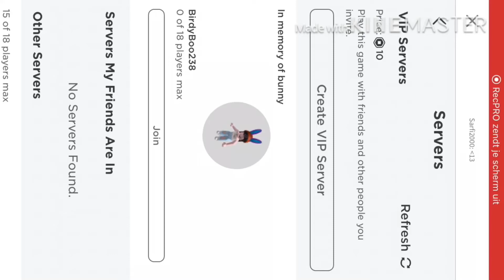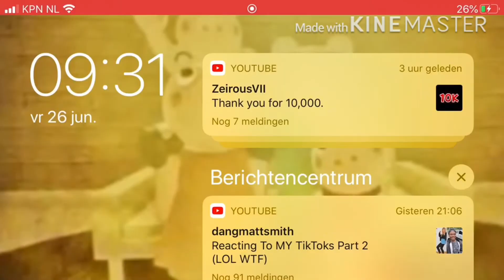Bunny’s fueneral how to get ???